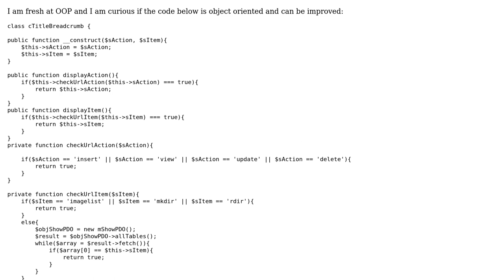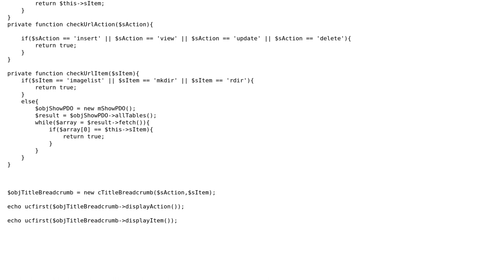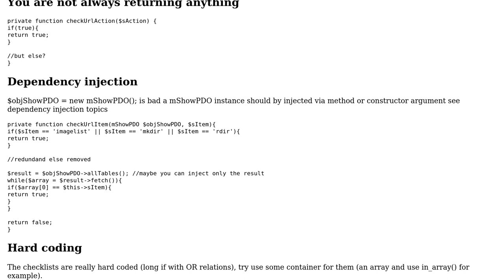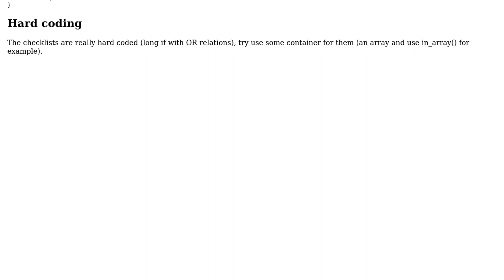PHP breadcrumb class (2 Solutions!!)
PHP breadcrumb class

With thanks & praise to God, and with thanks to the many people who have made this project possible! | Content (except music & images) licensed under CC BY-SA | Music | Images & others | With thanks to user Peter Kiss user Lacoz user Bas DL user 200_success and the Stack Exchange Network Trademarks are property of their respective owners. You are responsible for your own actions.